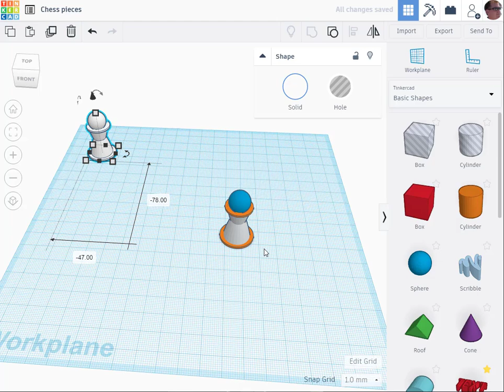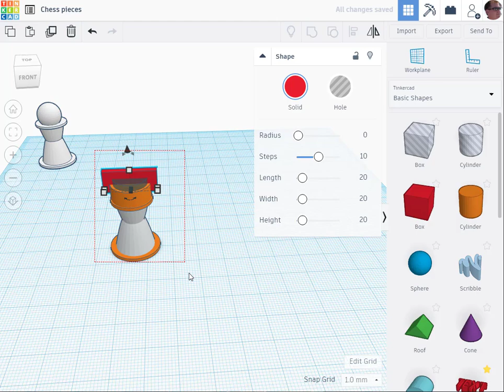TinkerCAD tutorial chess pieces - rook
TinkerCAD challenge #6.
The next few days will be chess pieces. Feel free to make your own versions - mine are just suggestions.